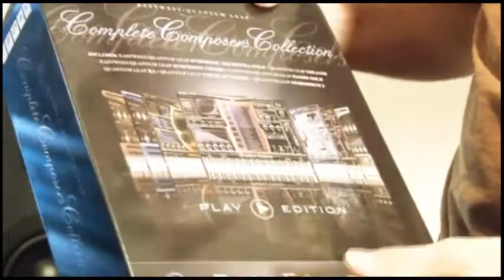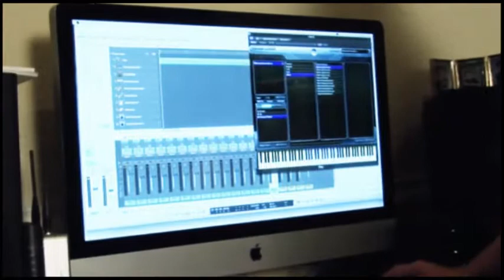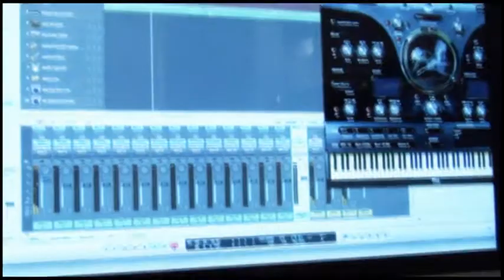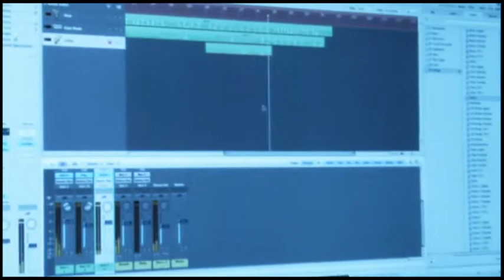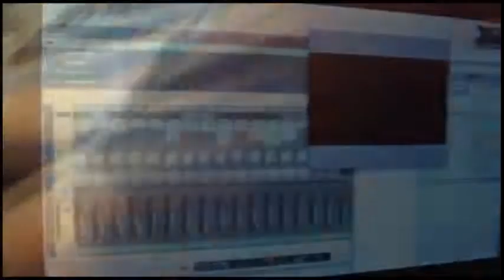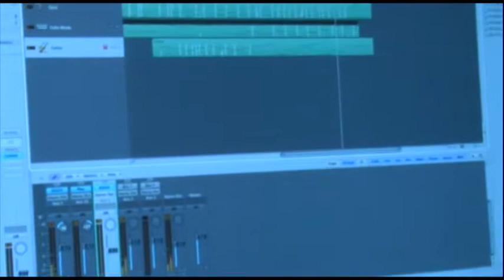Making The Music For Haley's Angel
This is a small clip of us making the music for People's Choice Award winning short film Haley's Angel